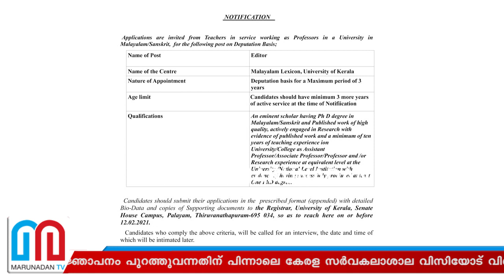മുഖ്യമന്ത്രിയുടെ സ്വന്തക്കാരനായാല്‍ ഇളവ് I kerala university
മലയാളം മഹാനിഘണ്ടു മേധാവി നിയമനം: യോഗ്യതകൾ തിരുത്തിയ വിജ്ഞാപനം പുറത്തുവന്നതിന് പിന്നാലെ കേരള സർവകലാശാല വിസിയോട് വിശദീകരണം തേടി ഗവർണർ; വിജ്ഞാപനം തിരുത്തിയത് മുഖ്യമന്ത്രിയുടെ ഓഫീസർ ഓൺ സ്‌പെഷ്യൽ ഡ്യൂട്ടി ആർ.മോഹനന്റെ ഭാര്യയെ നിയമിക്കാൻ